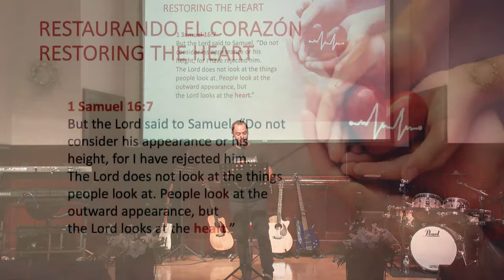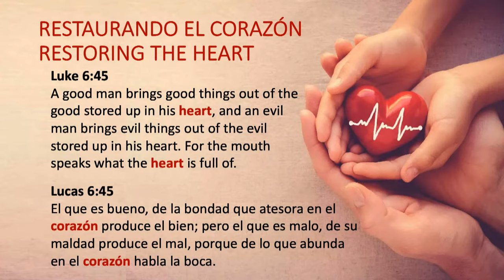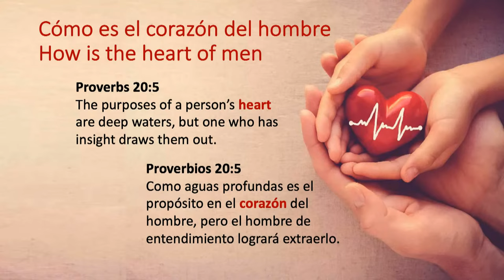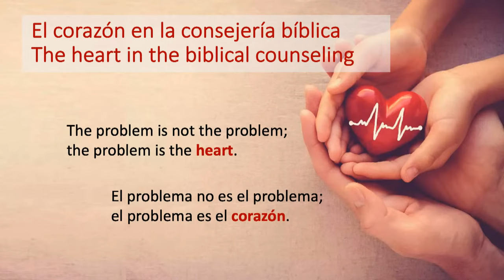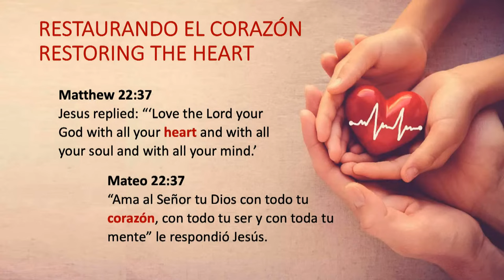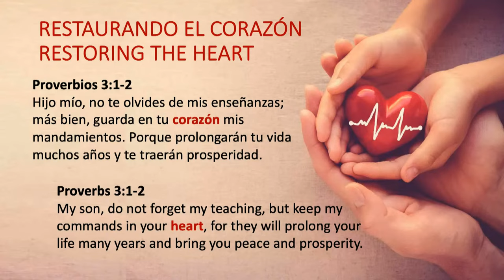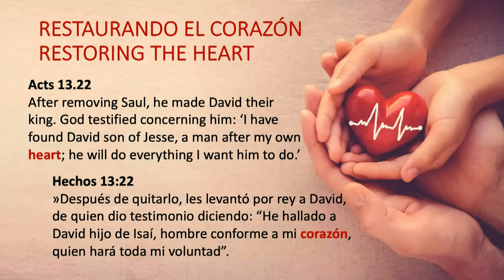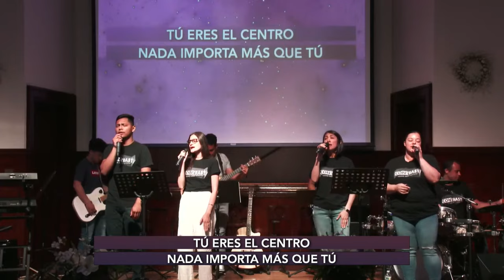CONTRAST - Restaurando el Corazón | Glauber Destro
Restaurando el Corazón | Glauber Destro